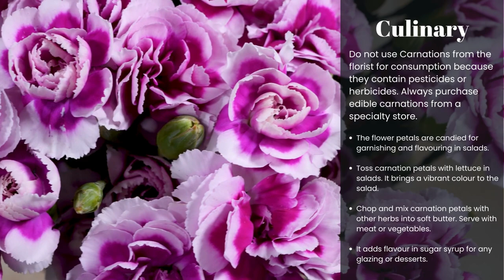The Uses of the Carnation Flower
The Carnation flower Uses comes its history and also modern day uses. In this video we explore the uses of the Carnation flower. We also go in depth with the Carnation flower meaning in our blog. We use mythology, alchemy and historical uses to help us understand this flower better.

The Carnation flower also make a great gift as a Pisces birth flower and also Sagittarius flower.